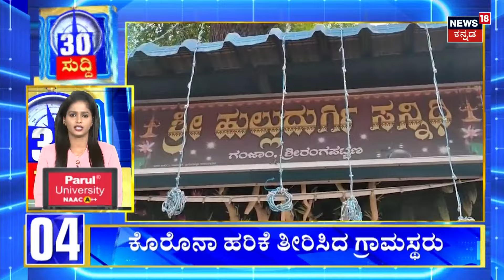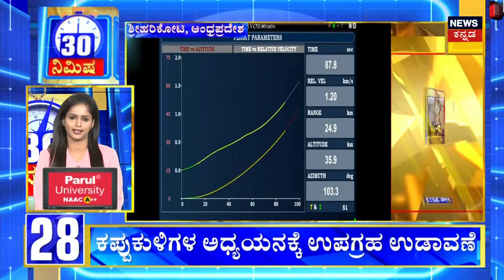30 Minute 30 News | R Ashok | ದ್ವೇಷದ ರಾಜಕಾರಣ ಮಾಡುವ Congress ಮುಂದೆ ತಕ್ಕ ಪರಿಣಾಮ ಎದುರಿಸಬೇಕಾಗುತ್ತೆ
30 Minute 30 News | R Ashok | ರಾಮಜನ್ಮ ಭೂಮಿಯಲ್ಲಿ ಹೋರಾಟ ಮಾಡಿದ್ದ ರಾಮಭಕ್ತರನ್ನ ಅರೆಸ್ಟ್ ಮಾಡಿಸಿದ್ದಾರೆಂದು ಕಾಂಗ್ರೆಸ್ ಸರ್ಕಾರದ ವಿರುದ್ಧ ಆರ್.ಅಶೋಕ್ ಕಿಡಿಕಾರಿದ್ದಾರೆ. ಹುಬ್ಬಳ್ಳಿಯ ಇಬ್ಬರ ಕೇಸ್​ಗಳನ್ನು ರೀಓಪನ್ ಮಾಡಿಸಿ, ಇಬ್ಬರು ಕಾರ್ಯಕರ್ತ ರನ್ನು ಜೈಲಿಗೆ ಕಳುಹಿಸಿದ್ದಾರೆ.. ರಾಮಭಕ್ತರ ಮೇಲೆ ಕೇಸ್ ಹಾಕಿ, ಭಯ ಪಡಿಸ್ತಿದ್ದಾರೆ.. ದ್ವೇಷದ ರಾಜಕಾರಣ ಮಾಡುವ ಕಾಂಗ್ರೆಸ್ ಮುಂದೆ ತಕ್ಕ ಪರಿಣಾಮ ಎದುರಿಸಬೇಕಾಗುತ್ತೆ.. ನಾನು ರಾಮಜನ್ಮ ಭೂಮಿ ಹೋರಾಟದಲ್ಲಿ ಭಾಗಿಯಾಗಿದ್ದೆ.. ನನ್ನನ್ನು ಅರೆಸ್ಟ್ ಮಾಡಿ ನಿಮಗೆ ಧೈರ್ಯ ಇದ್ದರೆ ಅಂತಾ ಆರ್‌.ಅಶೋಕ್‌ ಕಾಂಗ್ರೆಸ್‌ ವಿರುದ್ಧ ಕೆಂಡಕಾರಿದ್ದಾರೆ.

News18 Kannada LIVE | CM Siddaramaiah | Yatnal Vs BY Vijayendra | BS Yediyurappa |Kannada News Live Assembly Elections 2023 | Karnataka Politics Development | PM Modi | CM Siddaramaiah - DCM DK Shivakumar | ಕನ್ನಡ ನ್ಯೂಸ್ | Karnataka Politics | Kannada News Live

News18 Kannada Live | ನ್ಯೂಸ್ 18 ಕನ್ನಡ ಲೈವ್